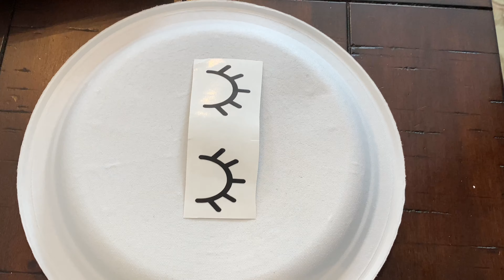Crafty K- Succulent Clay Pot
This small pot is a sweet reminder that Spring has arrived! You can plant, succulents, herbs or a small flower.